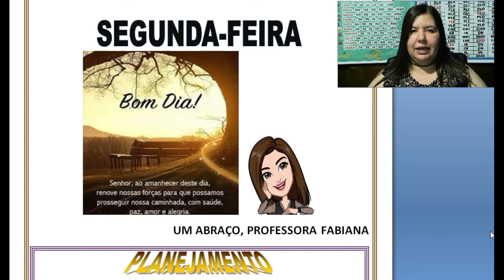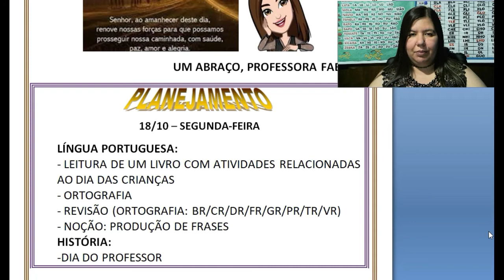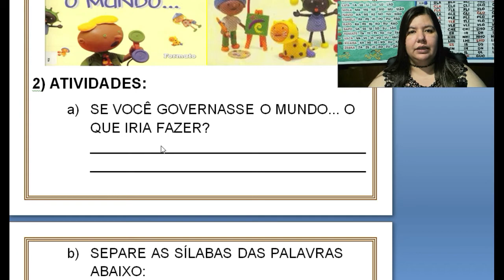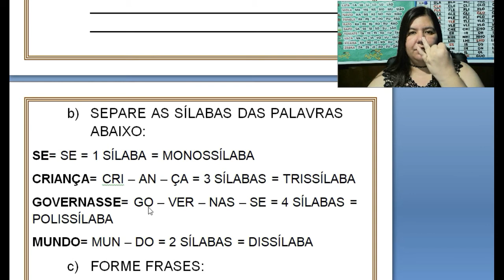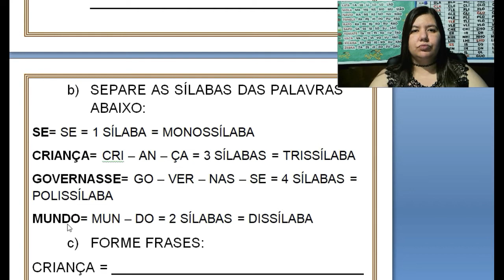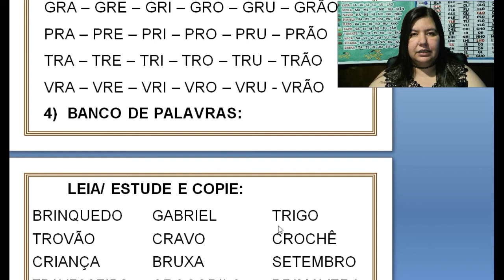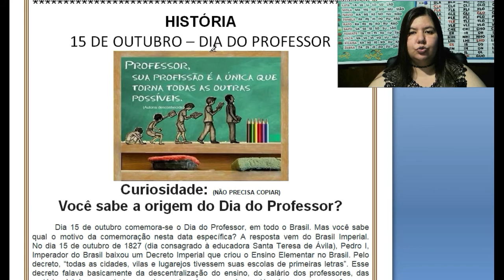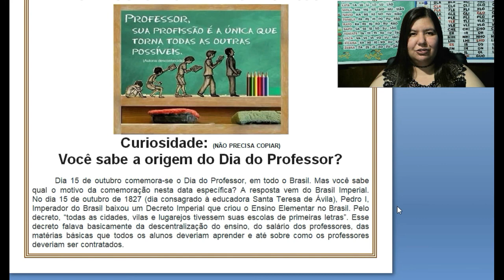AULA:19/10/2020 - PROFESSORA FABIANA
LÍNGUA PORTUGUESA:
- LEITURA DE UM LIVRO COM ATIVIDADES RELACIONADAS AO DIA DAS CRIANÇAS
- ORTOGRAFIA
- REVISÃO (ORTOGRAFIA: BR/CR/DR/FR/GR/PR/TR/VR)
- NOÇÃO: PRODUÇÃO DE FRASES
HISTÓRIA:
-DIA DO PROFESSOR